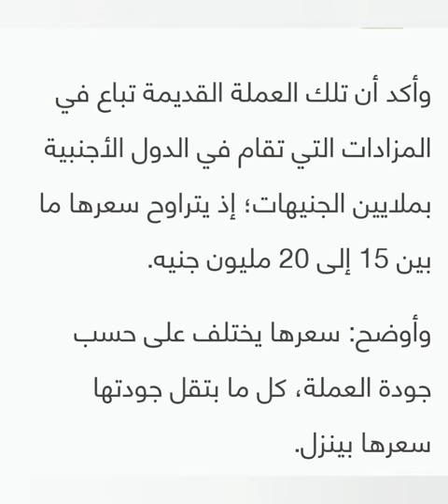The price of the coin of Venice, Italy, 20 million poundsسعر 20مليون ...عملة الترتر أو زاتشينو